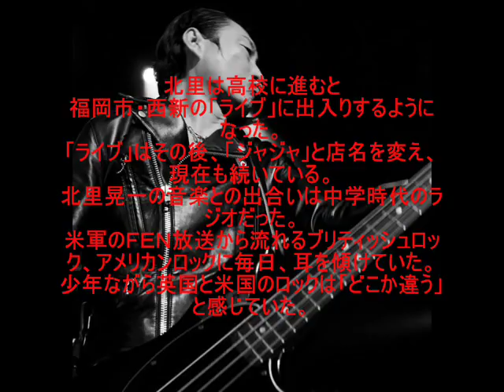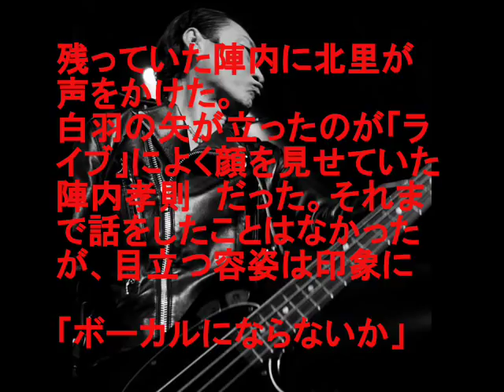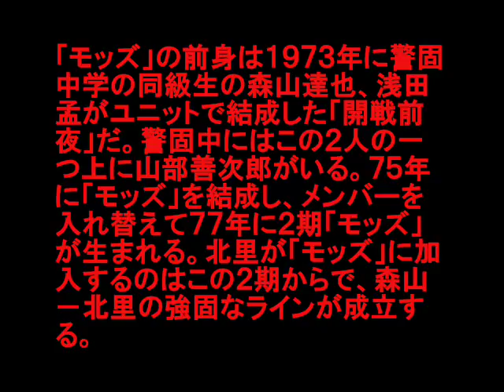ザ ・モッズ 北里晃一と陣内孝則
THE MODSのベーシスト 北里晃一と陣内孝則のエピソード

博多めんたいロックの歴史（サンハウス、モッズ、ルースターズ、ロッカーズ）

ダウンタウンなう バイきんぐ＆陣内孝則＆西田ひかる 2016 10月28日  16 10 28 [Wiki Japanl]!!